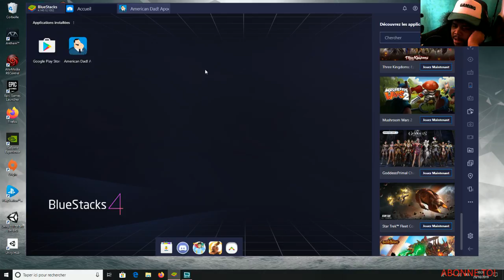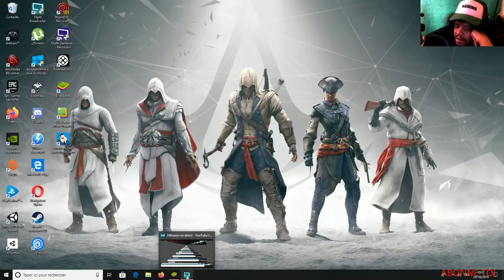american dad - emulateur tablette pc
abo toi like  ; )